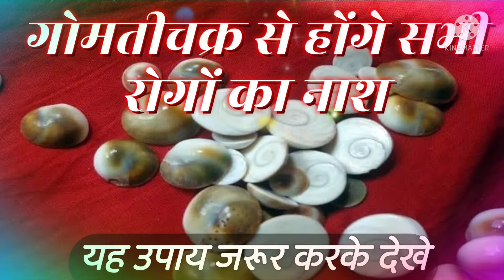किसी भी रोग से है परेशान तो ये वीडियो जरूर देखें / pandit pradeep mishra ji ke totke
sabhi rogo ke nivaran ke liye ye upay ajmaye

किसी भी नशे से परेशान हो तो करे ये उपाय

यदि किसी माता बहन के पुत्र या पति को है नशे की बुरी लत

pradeep mishra

sharab mukti ke upay

sharam mukti ke totke

madira pan

2021